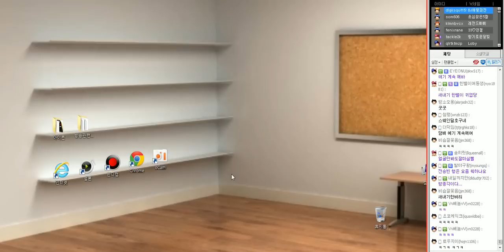[5] 1. 1 나 특급 베인이야~ 원딜 베인(2편) -해물파전 게임영상(Vayne)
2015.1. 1 나 특급 베인이야~ 원딜 베인(2편)